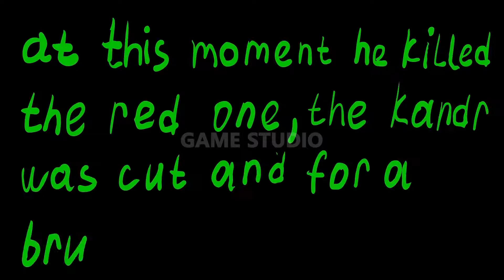CUP SONG with a GIRL - Among Us animation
Among Us with a GIRL Cup Song Animation.